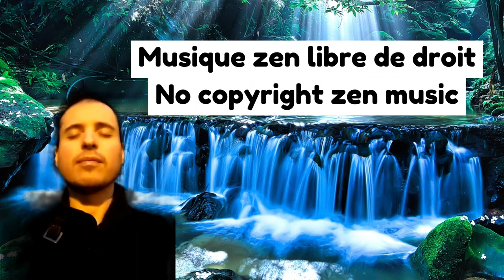Musique Libre De Droit Zen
Musique libre de droit zen pour vidéos de nature calmes sur YouTube sans droits d'auteur. Ceci est ma reprise instrumentale d'une chanson irlandaise du domaine public.